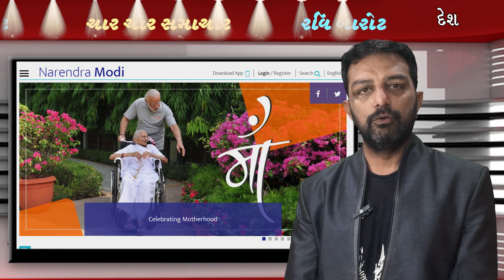11 March 2023 । જાણો જાણવા જેવા સમાચારો । જુઓ ચાર ચાર સમાચાર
The same “Char Char Samachar” news video aims to present four important news among the important events that happened abroad / in the country and in Gujarat in the last 24 hours. Presented in a unique perspective by news Announcer Ravee Barot.

A person who reads news around the world is called news reader, news presenter. But, Ravi Barot, known for Announcer of programs such as Orchestra Party – Sangeet Sandhya etc., is the world's first news announcer. Announcing the news.

છેલ્લાં 24 કલાકમાં વિદેશમાં / દેશમાં અને ગુજરાતમાં બનેલી મહત્વની ચાર ઘટનાઓ પૈકીના મહત્વના ચાર સમાચાર પ્રસ્તુત કરવા, એ જ “ચાર ચાર સમાચાર” ન્યૂઝ વિડીયોનો ઉદ્દેશ્ય છે. જેનું ન્યૂઝ એનાઉન્સર રવિ બારોટ દ્વારા અનોખા અંદાજમાં પ્રસ્તુતિકરણ.

વિશ્વભરમાં સમાચાર વાંચતી વ્યક્તિ ન્યૂઝ રિડર, ન્યૂઝ પ્રેઝન્ટર કહેવામાં આવે છે. પરંતુ, ઓર્કેસ્ટ્રા પાર્ટી – સંગીત સંધ્યા વગેરે કાર્યક્રમોમાં એનાઉન્સર તરીકે જાણીતો રવિ બારોટ વિશ્વનો પહેલો ન્યૂઝ અનાઉન્સર છે. એ સમાચારોનું એનાઉન્સમેન્ટ કરે છે.

News Anchor – Ravee Barot
Concept & Script by – Mehulkumar Vyas
Shooting by – Mehulkumar Vyas on Apple iPhone 6
Music – Read All over – Nathan Moore form Youtube library
Edited by – Mehulkumar Vyas
Studio – Fun Rang News

News source – websites like Dainik bhaskar, Gujarat Samachar, Sandesh, Divya bhaskar etc…